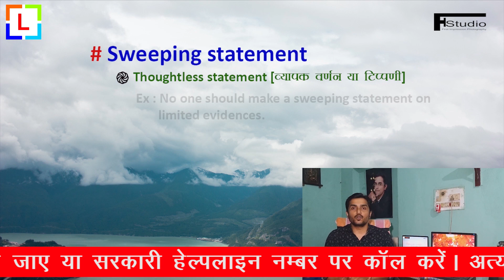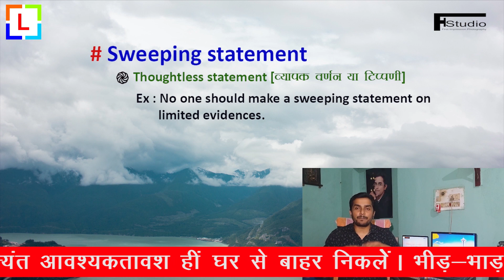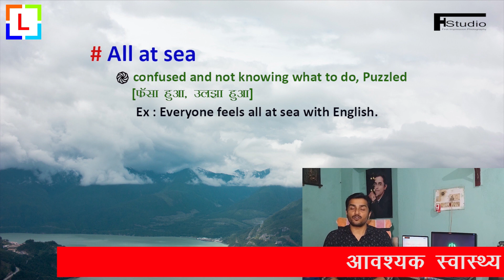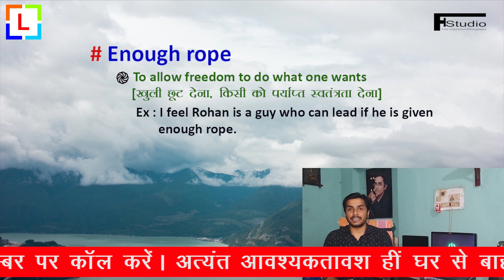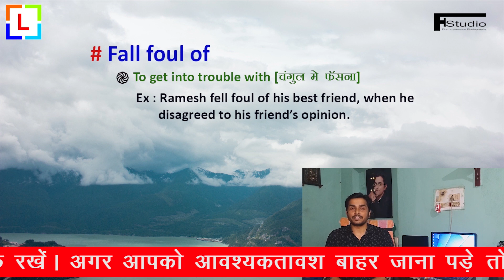Idioms and Phrases [Day - 04]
IDIOMS AND PHRASES [Day - 04] | COMPETITIVE ENGLISH | B . K. SINGH | Learn English Without Rules

English is a fabulous language. Every language is colourful and full of expression. One such tool that is usually employed to make words memorable is idioms and phrases. It is important for us to understand the concept and the correct usage of idiom and phrases.